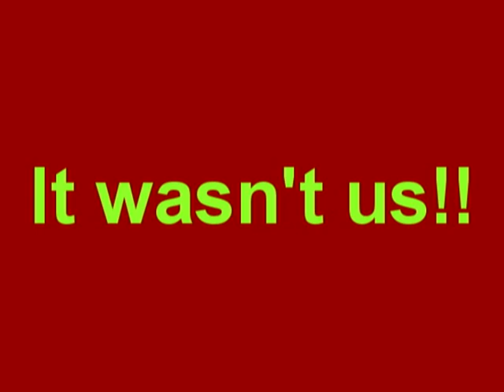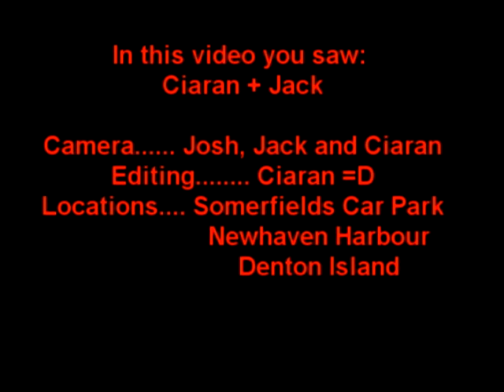Parkour: Who Said Newhaven's Boring?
Our First PK Vid Locations
Somerfield's car park
Newhaven Harbour
Denton Island